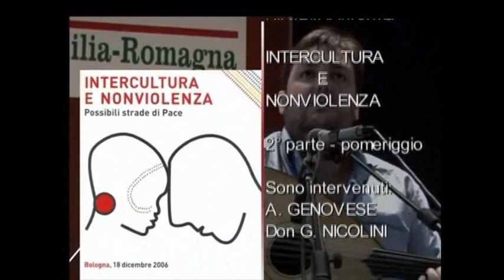Intercultura e non violenza pomeriggio parte 2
N.A.Di.R. informa: in occasione della giornata internazionale del Migrante - 18 dicembre - il Dipartimento di Scienze dell'Educazione dell'Università degli Studi di Bologna, in collaborazione con il CD/LEI (Centro di Documentazione - Laboratorio del un'Educazione Interculturale - Settore Istruzione, Comune di Bologna)ha organizzato un Convegno sull'analisi, la gestione e la prevenzione dei conflitti attribuiti alle diversità culturali, religiose e alle attuali scelte di politica internazionale.
Antonio Genovese - Università di Bologna
Don Giovanni Nicolini - Parroco di Sant'Antonio di Padova alla Dozza, Bologna